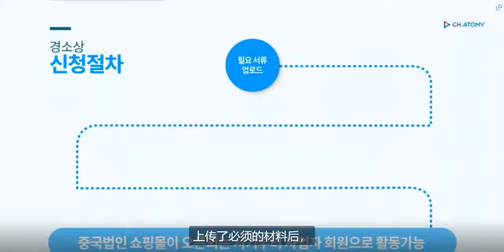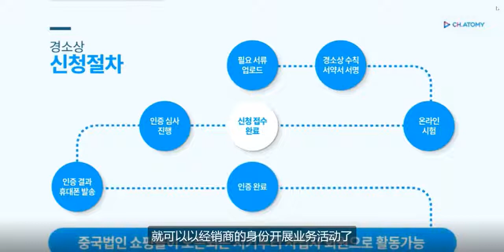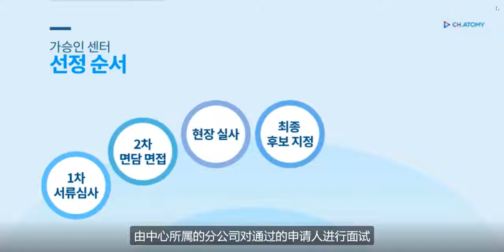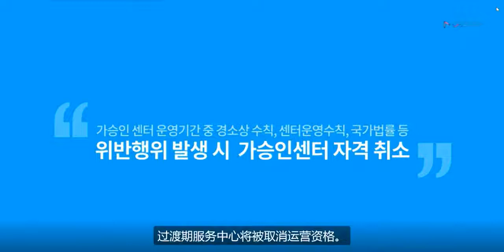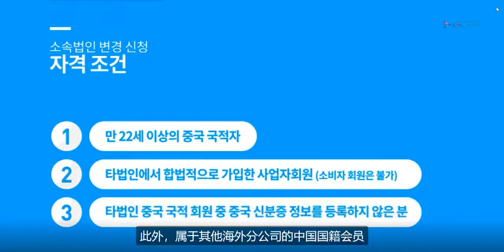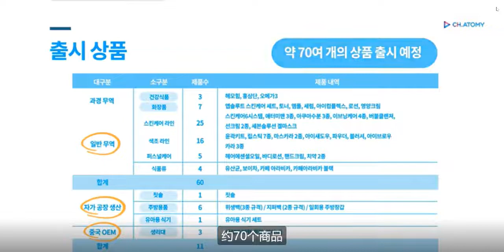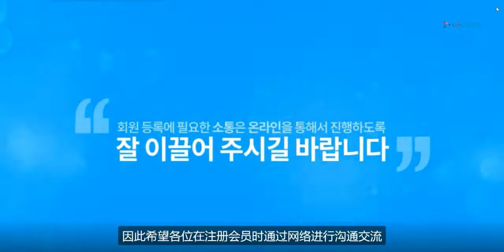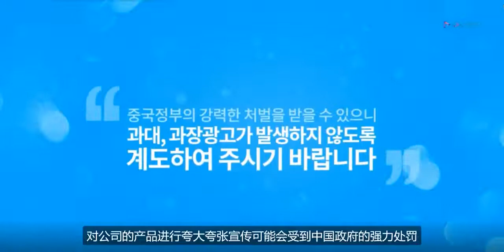艾多美中国 4月1日起開始進行消費會員註冊 Atomy China Membership Registration April 1st 2020